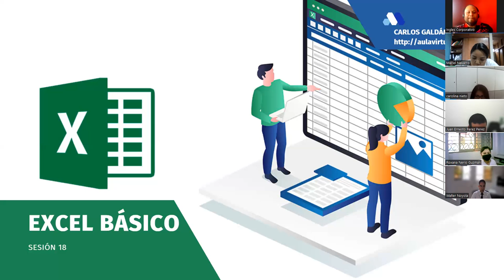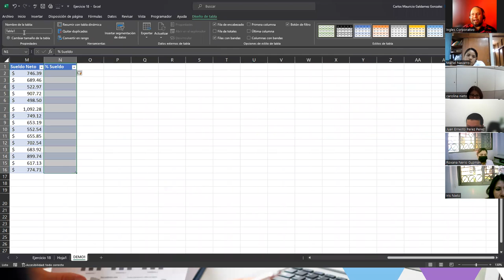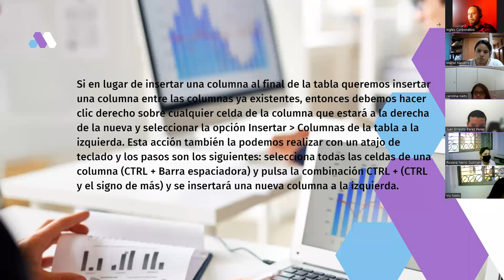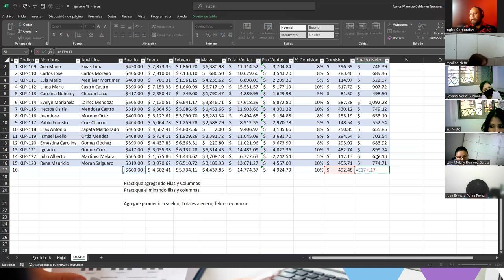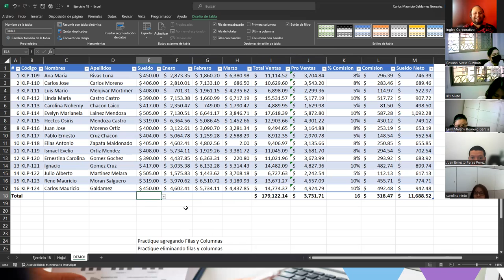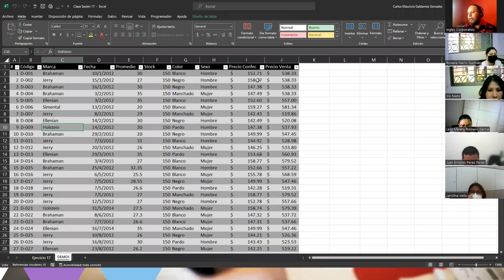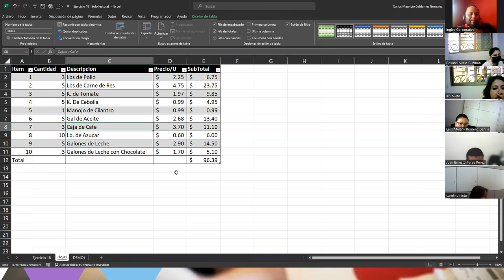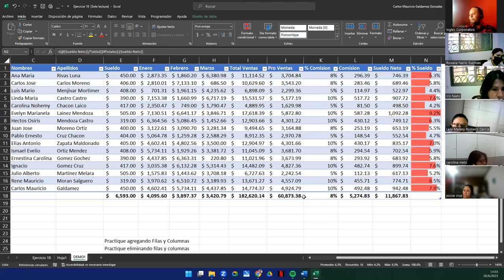Sesión 18-28-06-23-29811-8017-0027/2023-Galdámez-Modificación de Tablas